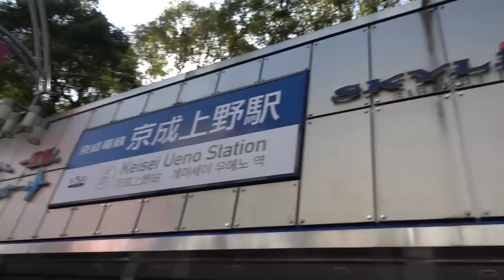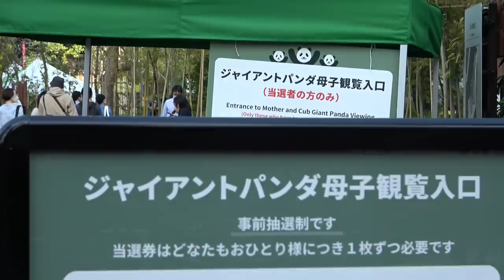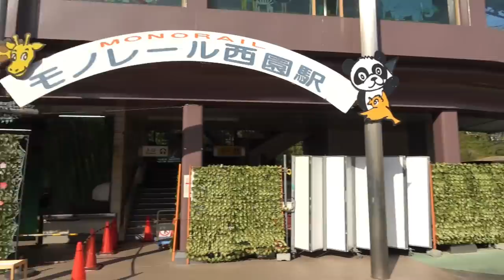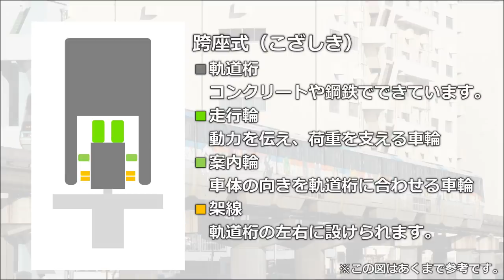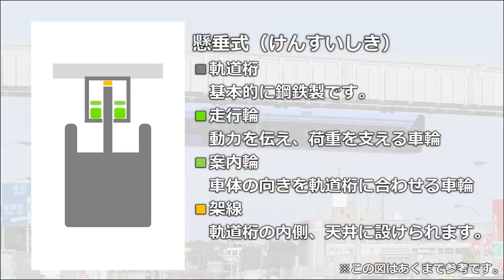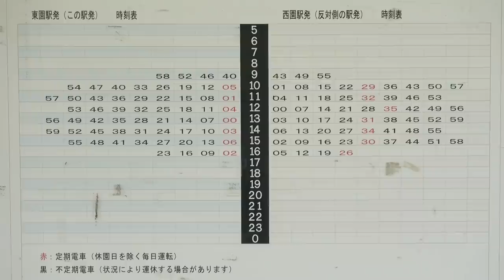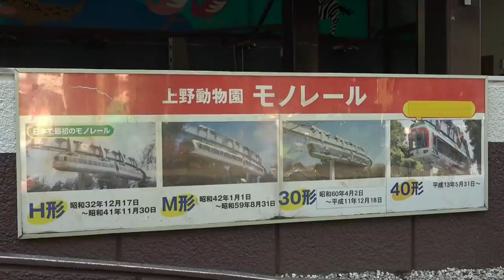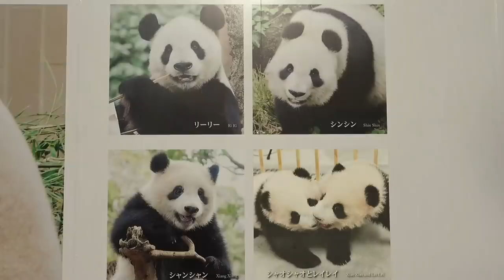【全長300m】2年前に消えた路線が復活する(?)事情と、思わぬ課題とは ～ 上野動物園モノレール【小春六花】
カワイイだけじゃない。

2019年に営業運転を終えたモノレールのご紹介です。
国内唯一の方式を採用するに至った背景と、開業以来抱え続けてきた課題、そして水面下で進む計画に潜む課題を解説します。

首都圏中心としつつ、北は北海道から南は九州まで、出張動画もアップしています。
解説で取り上げた路線を中心に前面展望動画もアップしています。